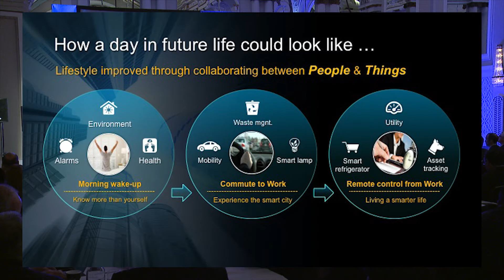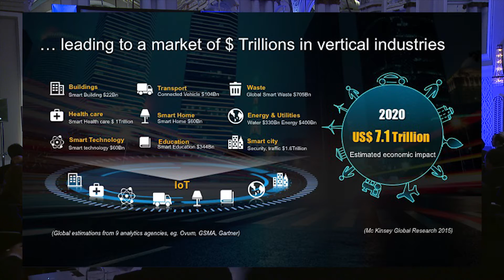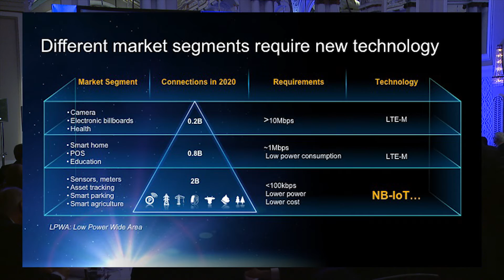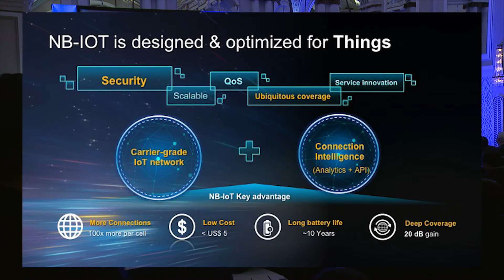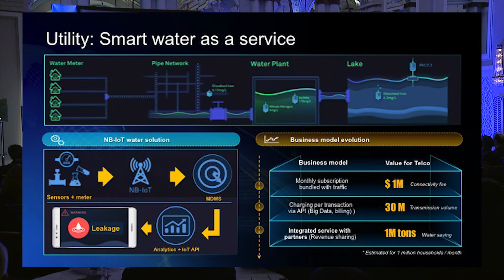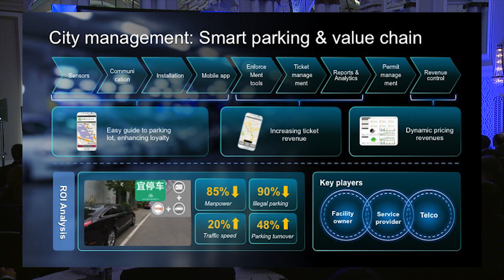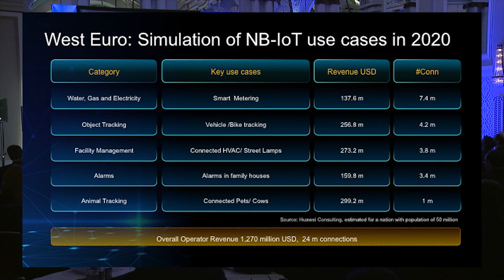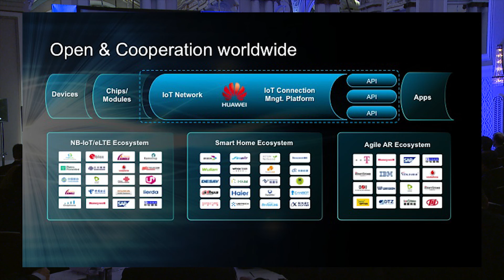Narrow Band IoT - Huawei IoT Strategy - Paul Scanlan - M2M World Congress 2016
Narrow Band IoT - Huawei IoT Strategy - Paul Scanlan - M2M World Congress 2016. "NB-IoT, Enabling Vertical Industries" by Paul Scanlan, President of Business & Network Consulting, HUAWEI.